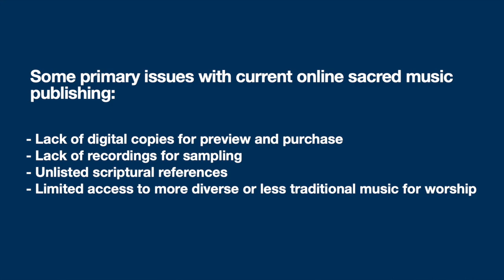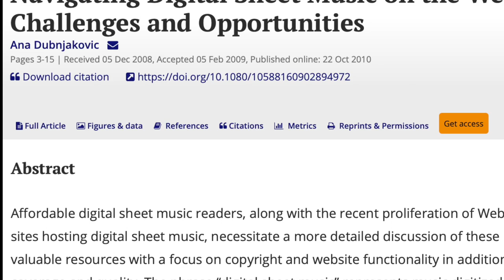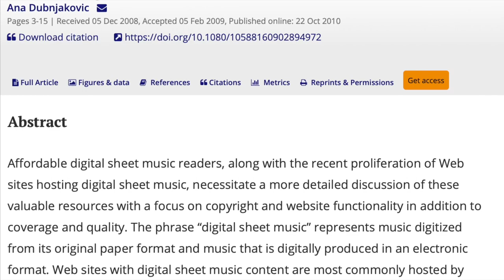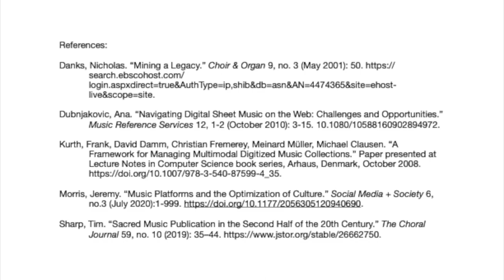Publishing Utopia - An Advent in Sacred Music Publishing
Completed as part of the course requirements for Foundations of Music Research at the Peabody Institute of Johns Hopkins University.